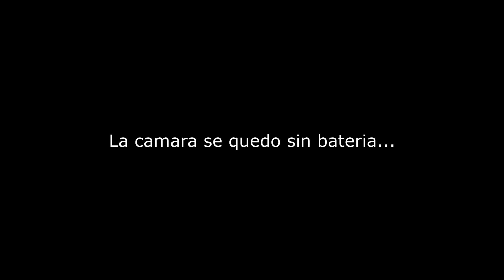La Casa abandonada del Ahorcado (2ª parte)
◥◣◥◣◥◣CONTACTO◥◣◥◣◥◣